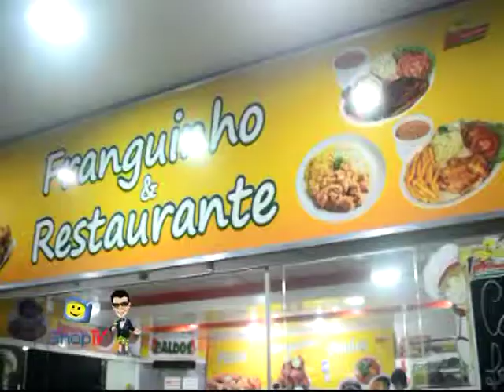FRANGUINHO E REST SAUDE TAMBÉM ESTÁ NO SHOP TV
Shop TV é o programa de vendas de Guarapari veiculado na TV Sudeste Canal 17 RCA tv a cabo. O programa é apresentado por Vinicius Guimarães e com certeza é um grande sucesso.
TV Sudeste Guarapari ES - Direção Fabiano dos Santos